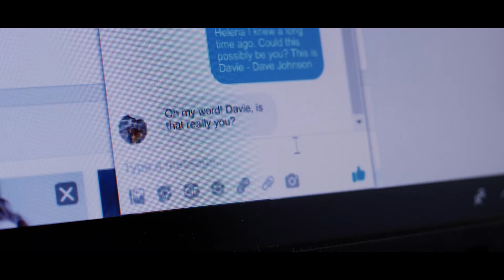MR. JOHNSON Official trailer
David Johnson awakes from a 50-year coma at the age of 76. While he has a hard time accepting his old body and the fact that he has lost more than half of his life, he quickly makes up for a lost time.
As David slowly steps into this strange new world, his youthful exuberance is undimmed, and, with a little prodding, he tackles life with the energy of a man half his age, reveling in the trappings at his disposal.  David lives large, enjoying every moment and indulging his every whim.  However, he lacks any real connection to the people around him and becomes increasingly lonely and isolated.
His spirits lift when he recalls his college sweetheart, Helena McCarthy, and, with the help of a kindly internet café assistant, he tracks her down.  Despite the passing of the years, David and Helena have an instant connection. Unencumbered by the lusts and bashfulness of youth, they find love, companionship, and happiness.
When tragedy strikes, David finds himself alone in the world, once more, but finds an unlikely champion in the form of a young woman who takes him under her wing, offering him a new lease on life.